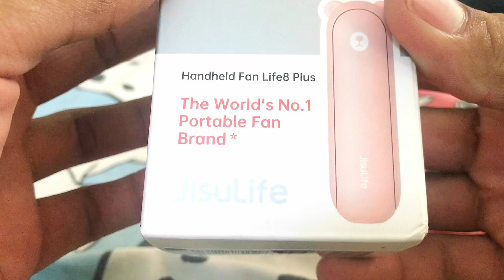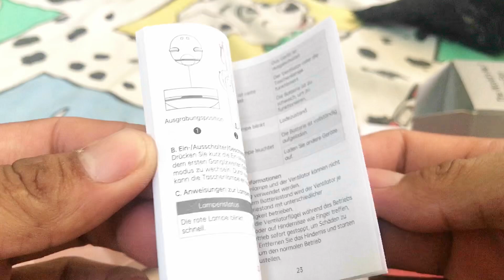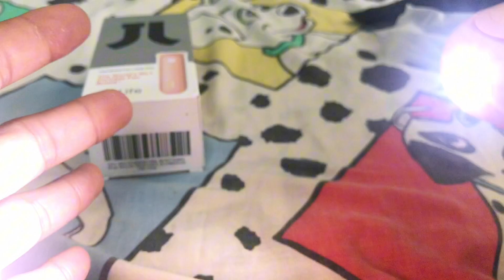UNBOXING HANDHELD FAN / JisuLife